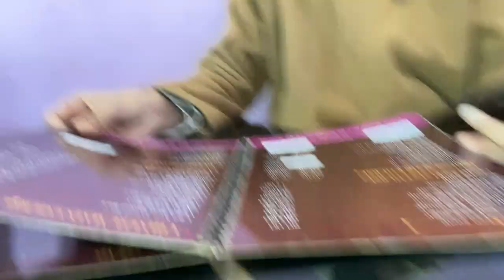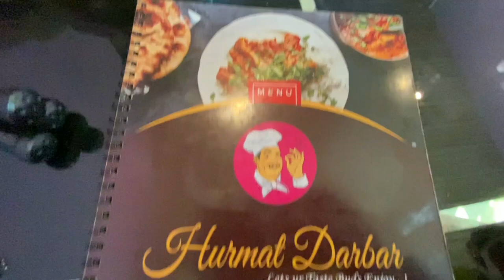Uri Market - Uri J&k | Let's Explore Uri Main Market & Hurmat Darbar Resturant 🤗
ABOUT ME 😎

I AM RAASHID SARFARAZ FROM BARAMULLA J&K .